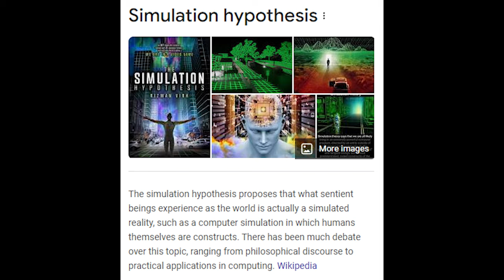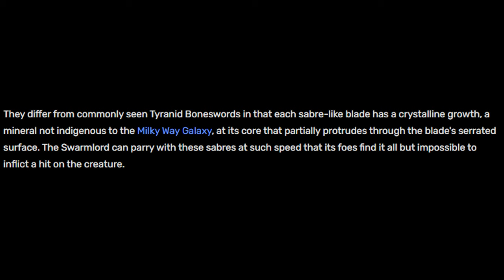Are the Tyranids a weapon of the Old Ones? | Warhammer 40k Theories